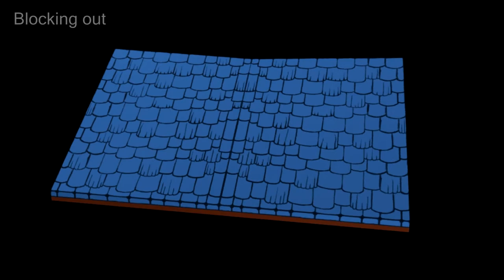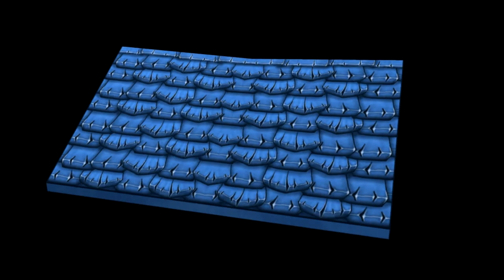Hand Painted Study #3 - Corner Roof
Hey Guys! Here is Hand Painted Study 3!
This is part of an on-going art project, so you will be seeing lots more of these.